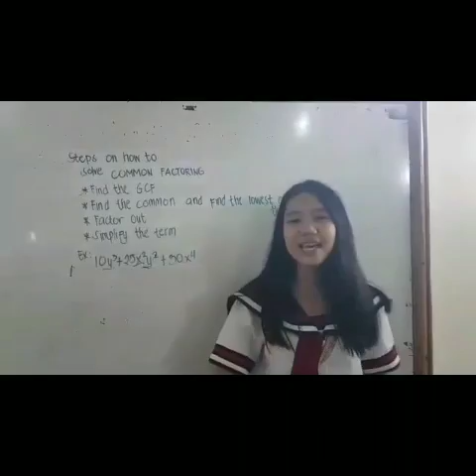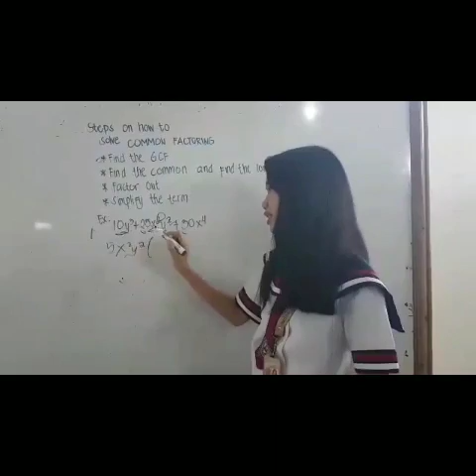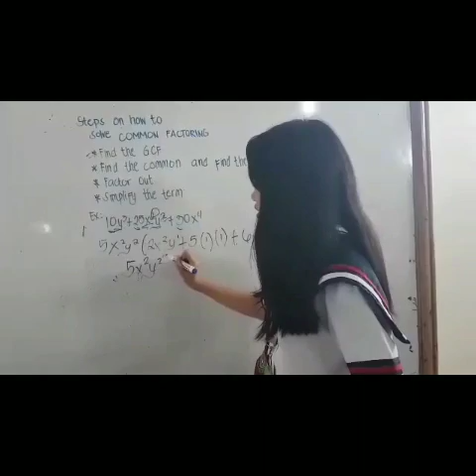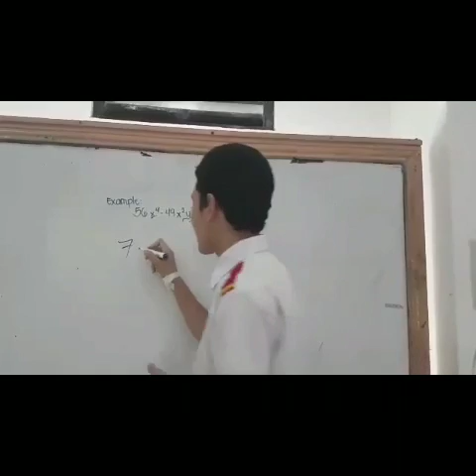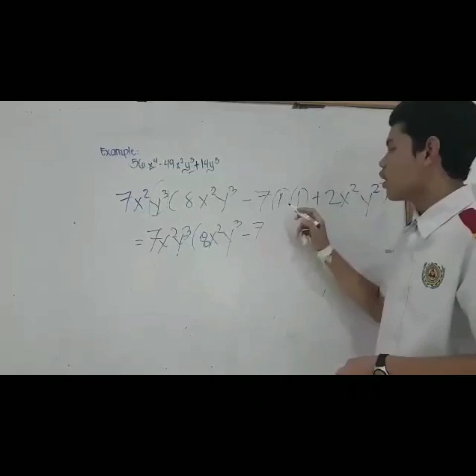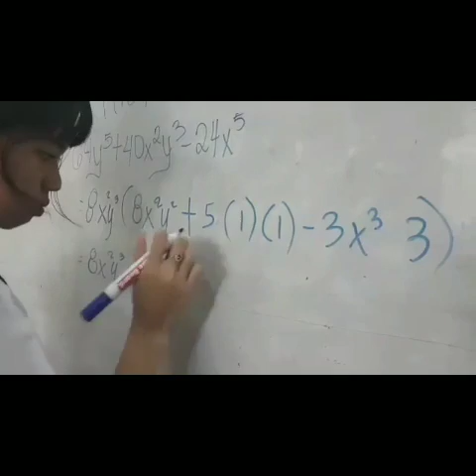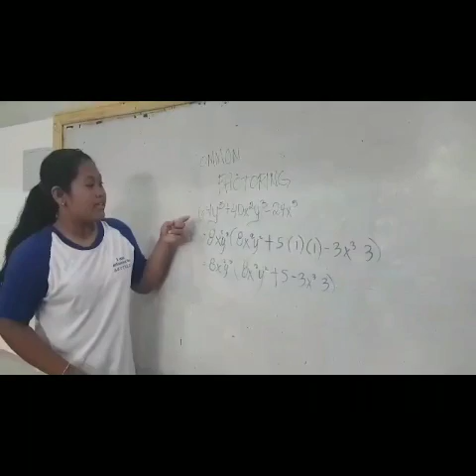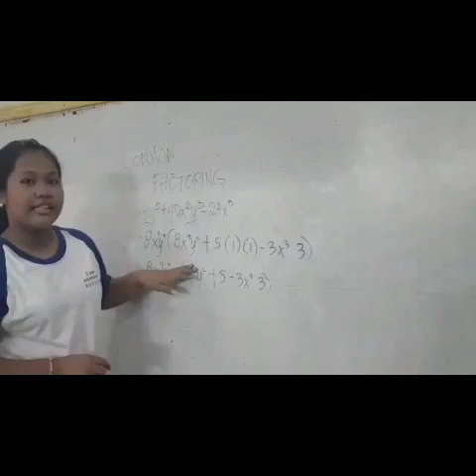........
Common Factoring Report Group 3 Gr8 Dagohoy